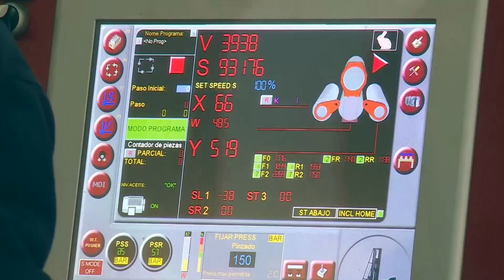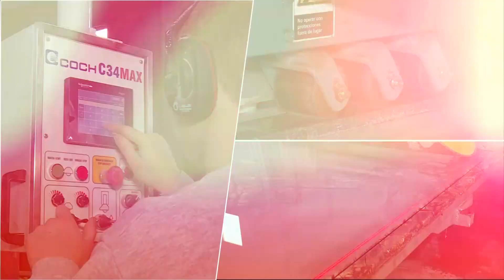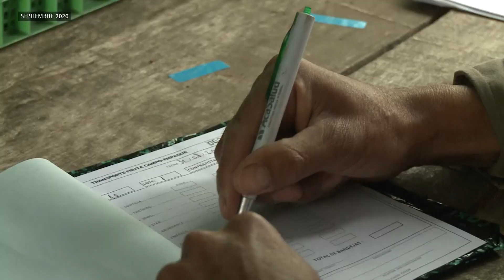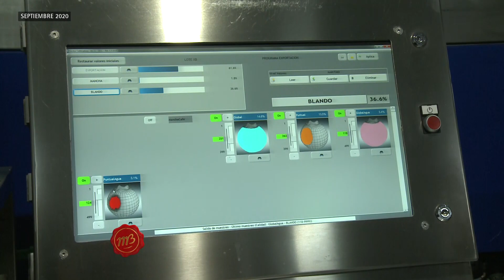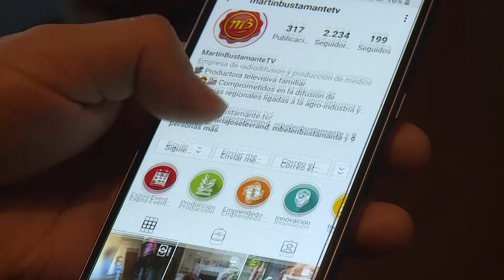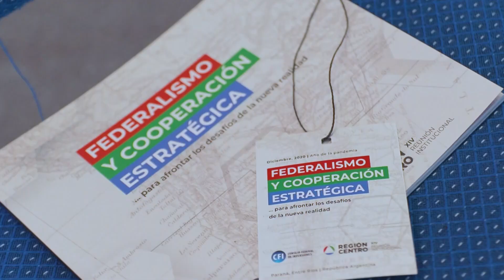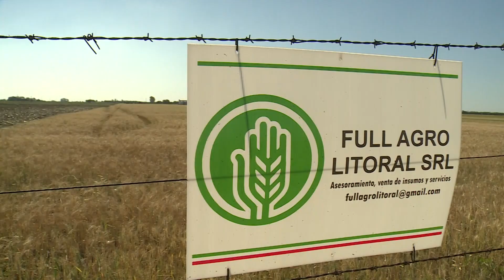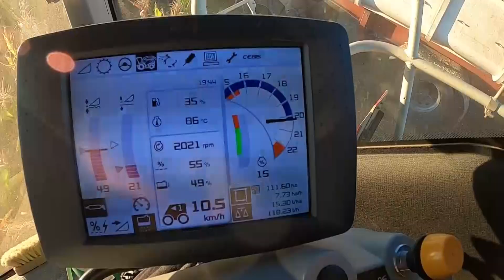Programa Completo n° 1864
En esta edición, te mostramos cómo se vive la temporada en Valle María, uno de los balnearios más visitados de Entre Ríos. Además, los buenos números que arrojó el turismo para la provincia durante la primera quincena de enero. También te mostramos opciones de turismo aventura que ofrece la localidad. Revivimos una de las mejores notas de 2020, desde Concordia mostrándote la cosecha del arándano.